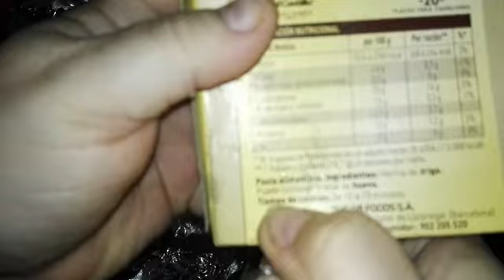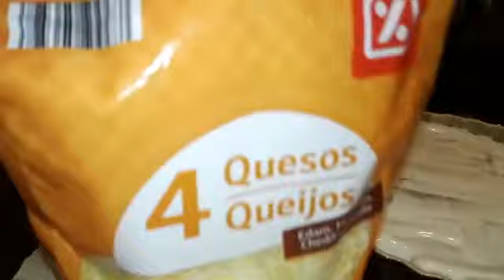CANELONES DE CARNE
Hoy os traemos canelones rellenos de carne,esperamos que os estén gustando nuestros vídeos,podéis compartirlo con vuestros amigos para que lleguemos a más gente. si os gusta el video darle un👍si i suscritos os animamos a que os suscribais y no olvidarse de darle a la🔔para que os nodifiquen cuando se suba algún video, muchas gracias rinconeros...